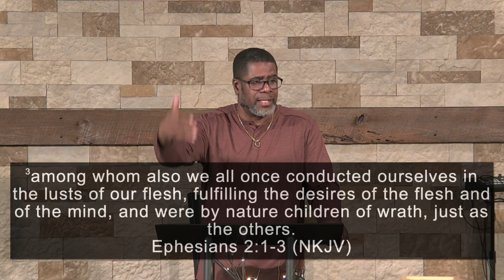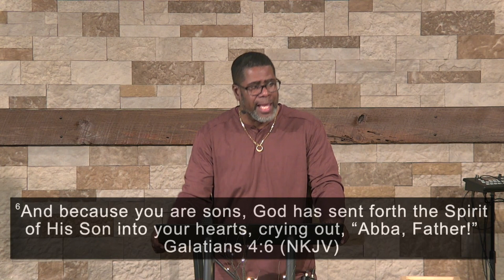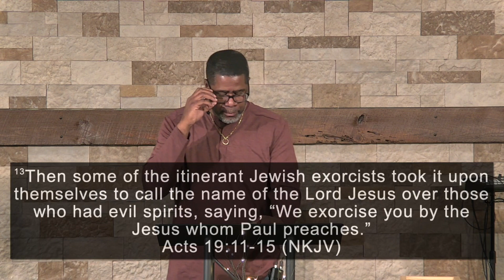The Wisdom That Comes From God // Proverbs 18:3-10 // Sunday Service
Verse by verse teaching in Proverbs 18:3-10 by Pastor Kevin Edwards of Calvary Chapel Clayton, NC on January 15, 2023.